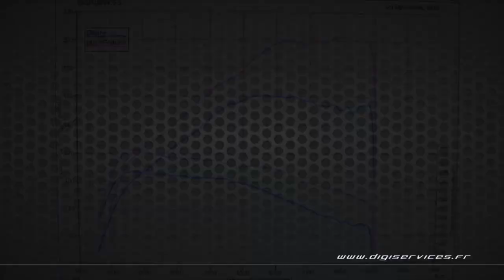Audi A5 1.8 TFSI 170cv AUTO Reprogrammation Moteur FLEX @ 203cv Digiservices Paris 77 Dyno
Reprogrammation moteur FLEXFUEL sur une Audi A5 1.8 TFSI de 170cv équipée d'une boite automatique.